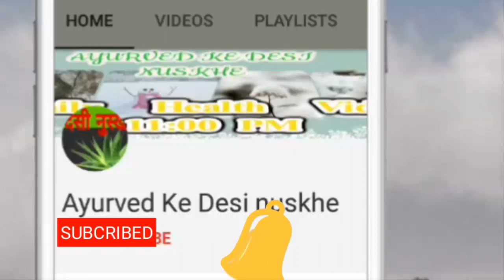10 मिनट में फेस को गोरा और चमकदार बनाने का जबरदस्त नुस्खा || दुनिया इस नुस्खे के पीछे पागल हो जाएगी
10 मिनट में फेस को गोरा और चमकदार बनाने का जबरदस्त नुस्खा || दुनिया इस नुस्खे के पीछे पागल हो जाएगी

Skin tone lightening tips skin whitening in Hindi

गोरे होने के नुस्खे, टमाटर त्वचा के एपिडर्मिस (बाहरी त्वचा) स्तर पर ब्लीचिंग का काम करता है। प्रभावित क्षेत्र पर टमाटर लगाने से किसी भी महंगी रसायन आधारित प्रसाधन सामग्री या त्वचा उत्पादों का उपयोग न करते हुए बड़ी आसानी से मृत त्वचा से छुटकारा मिल सकता है। आप 10 मिनट के लिए सिर्फ आधे टमाटर से अपने चेहरे पर धीरे से रगड़े। चेहरे पर लगे टमाटर के रस को सूखने दें और फिर ठंडे पानी से धो डालें। बचा हुआ आधा टमाटर चीनी में डुबोकर अपने चेहरे और गर्दन पर गोलाकार गति में रगड़े। यह त्वचा की मृत कोषिकाएँ निकालकर आपकी त्वचा कोमल और मुलायम कर देता है

1. Amway Nutrilite Bone Health With Ipriflavone 60 N (Capsules)
by Amway
₹1,292.00

2. Buy- 12 Health and Fitness Mistakes You Don't Know You're Making (The Build Muscle, Get Lean, and Stay Healthy Series)

3.Buy Sleep Tight with 3D Solid Contoured Eye Mask Goggles - Sleeping Meditation Aids Travel Accessories

4. Detox Body Wrap for Weight Loss

5. Veet Sensitive Touch Electric Trimmer for Women
by Veet
₹1,699.00

Roks0354

Desi Nuskhe Channel Aap ko Har tarha ke desi nuskho se rubaroo karata hai.